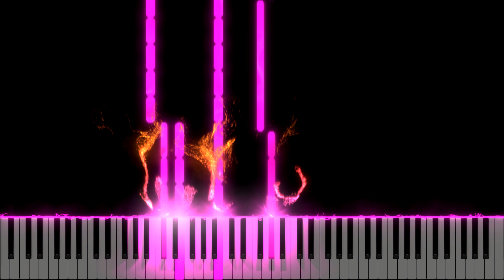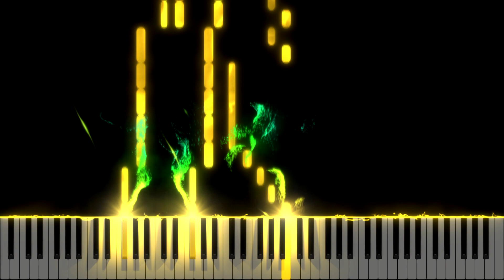Corona - The Rhythm of the Night | Piano Cover / Tutorial / sheets